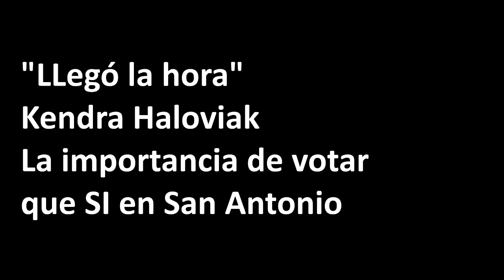Kendra Haloviak - Porque es importante votar que SI en San Antonio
La pastora adventista Kendra Haloviak nos cuenta porque es importante votar que si a la ordenación de la mujer en San Antonio, durante el Congreso de la Asociación General